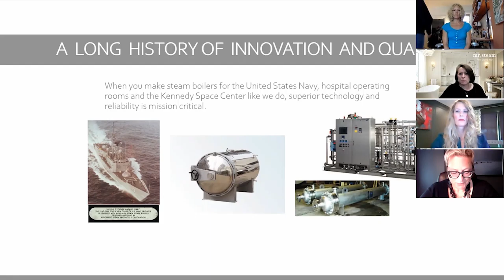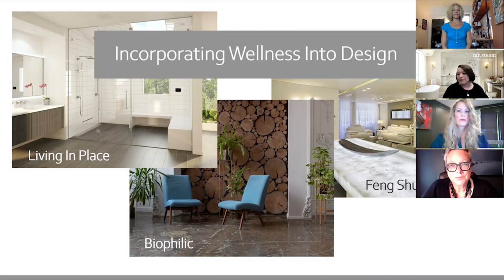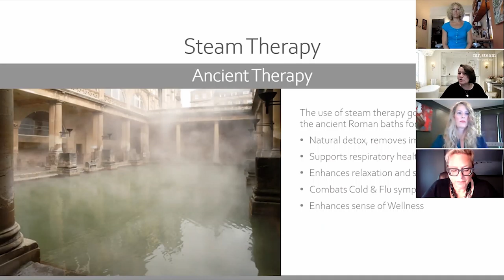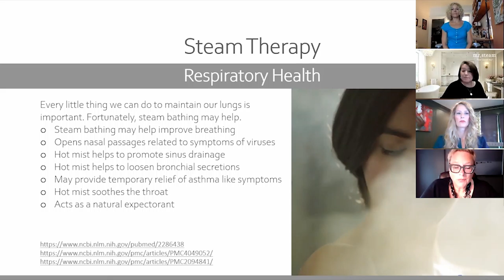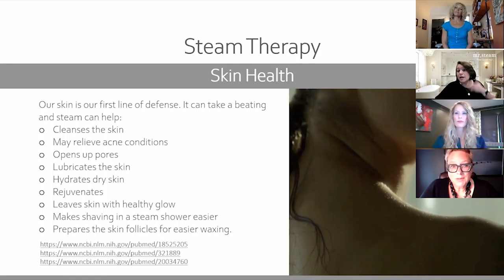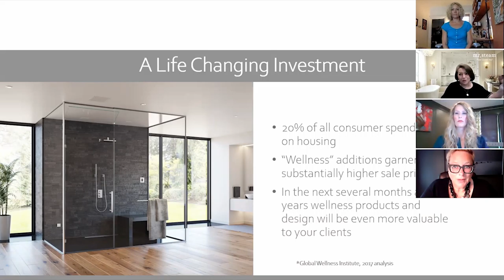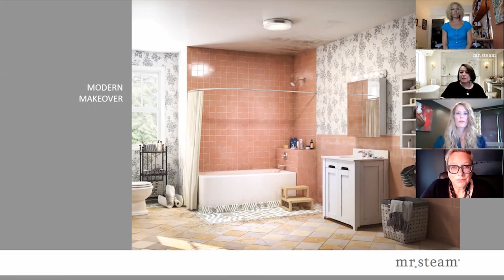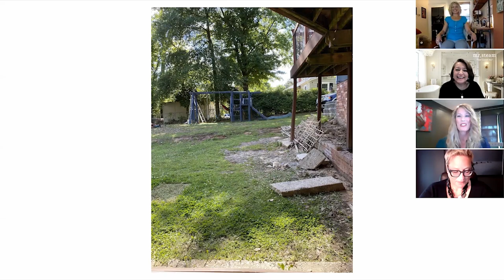How to Stay Fit When Working From Home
In this 2-part series, sponsored by Mr. Steam , we will explore the importance of physical wellness as it pertains to our daily lives, the way we work and how we design our homes. The silver lining of everything that 2020 has thrown our way has to be a much greater awareness of the importance of our homes not only as shelter but as work and wellness spaces.

We will be talking with Physical Therapist Dawn Cox, founder of Prana Functional Manual Therapy who will show quick tips and tricks on how we can all work from home without literally killing ourselves.

Jana Rae, principal of Jana Donohoe Designs will share the story of her own wellness journey (think Peloton) and spaces she's created for herself and her clients.

The talk is sponsored by Mr. Steam and we're excited to welcome my dear friend and Mr Steam VP of Sales and Marketing, Martha Orellana who will be talking about physical benefits of steam and best practices for specifying and installing steam showers.
Bring your questions AND get ready learn some posture moves!!!